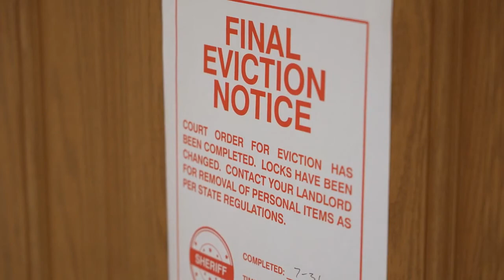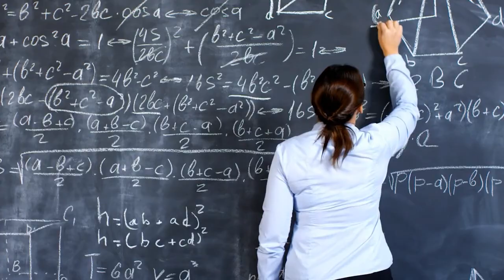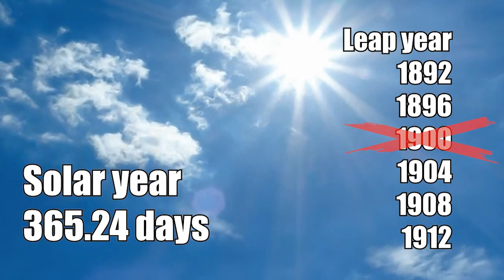Why only February has 28 days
Why does February have 28 days? Why not 30? Or 31? Of all the months of the year, February is the only one to not have 30 or 31 days. Since the time of the Romans, February has had 28 days, and why do we still keep February at 28 days? -(except when it's 29.)

If you'd like a topic explored, please mention it in the comments!